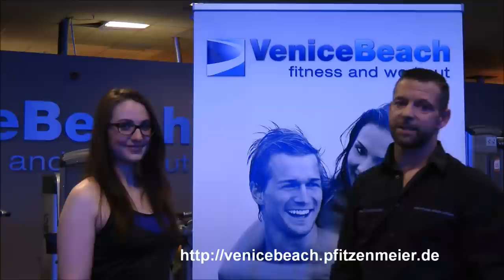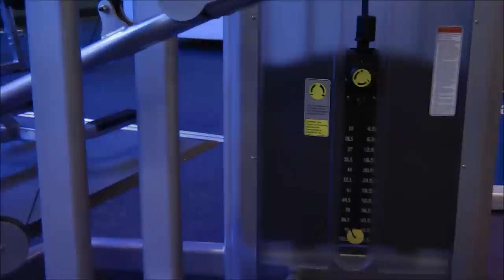Klimmzuege an der Klimmzugmaschine